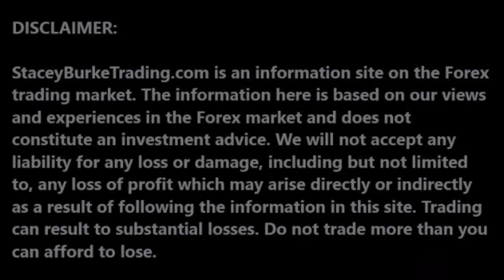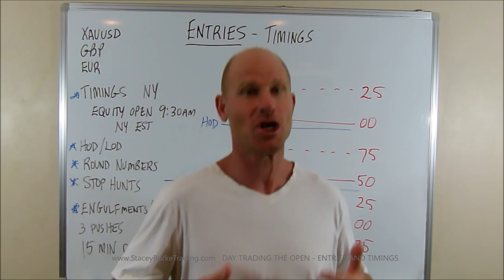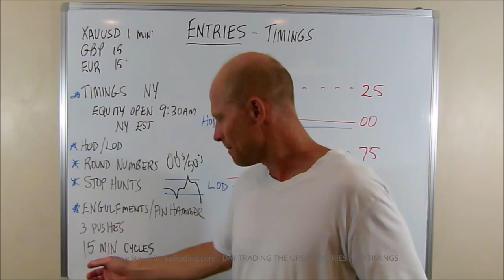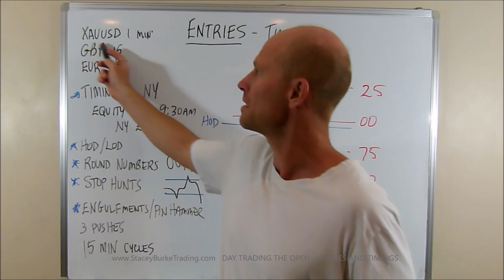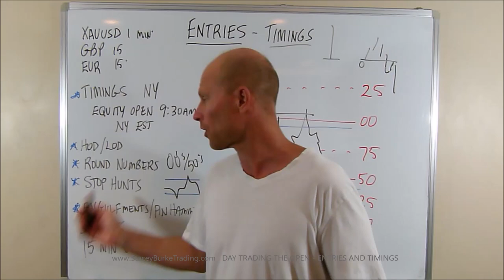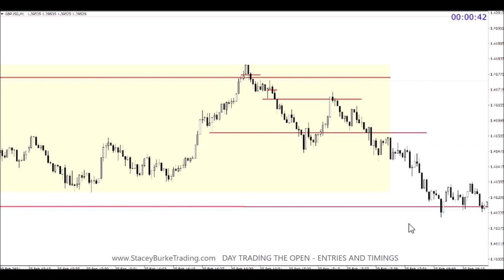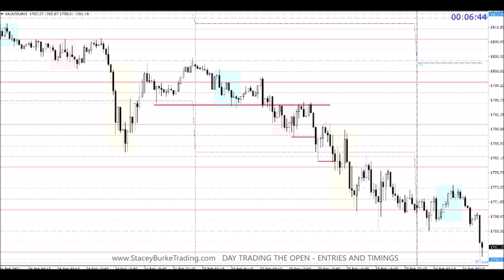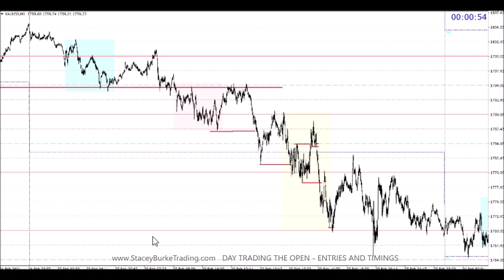DAY TRADING THE OPEN - ENTRIES AND TIMINGS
My simple forex trading strategy is all about making 50 pips a day.